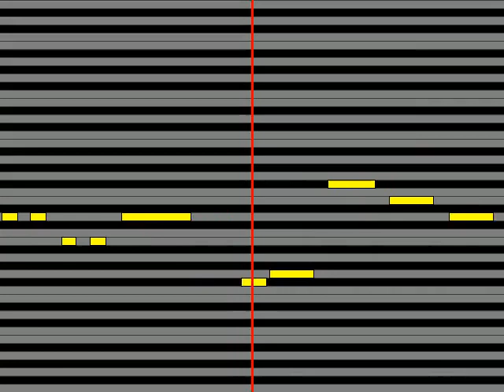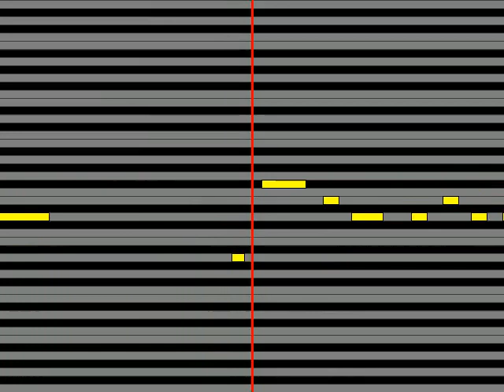【ガイドメロディ】 筋肉少女帯 そして人生は続く